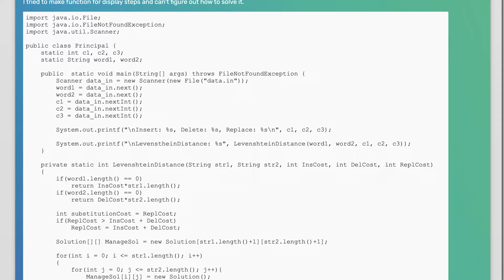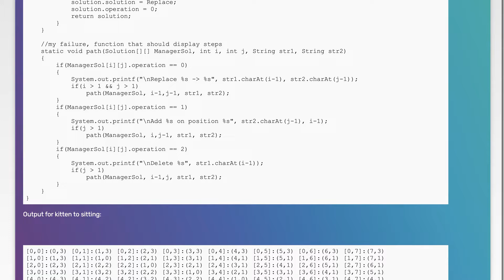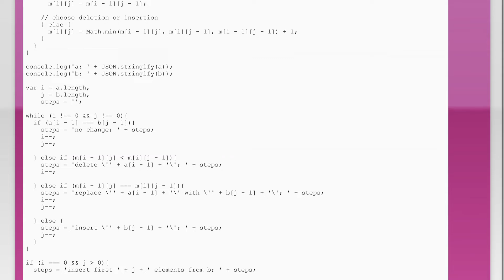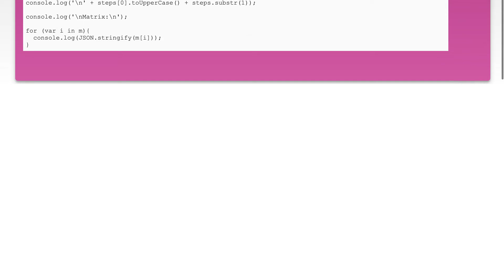Wagner Fischer algorithm + display steps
java: Wagner Fischer algorithm + display steps

Related to: java, algorithm